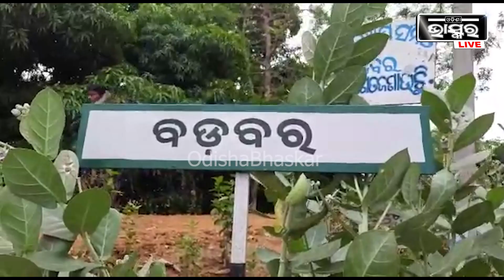ସ୍ୱାମୀ ଦୃଷ୍ଟିହୀନ ଓ ସ୍ତ୍ରୀ ବଧିର. ଉଭୟଙ୍କ ମଧ୍ୟରେ ରହିଛି ଅତୁଟ ସମ୍ପର୍କ.. ଦେଖନ୍ତୁ ଏକ ନିଆରା ପ୍ରେମ କାହାଣୀ